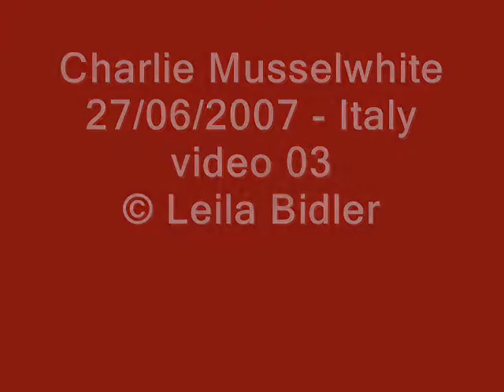Charlie Musslewhite 27/6/2007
Charlie Musselwhite and Band in Bugugiate, Italy